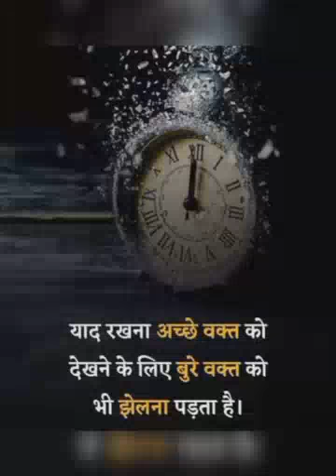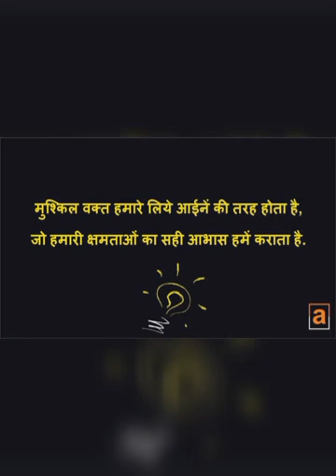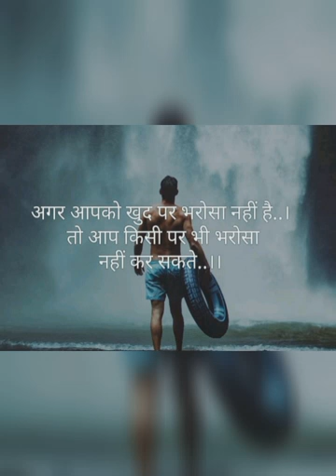The best song For Covid pandemic time.